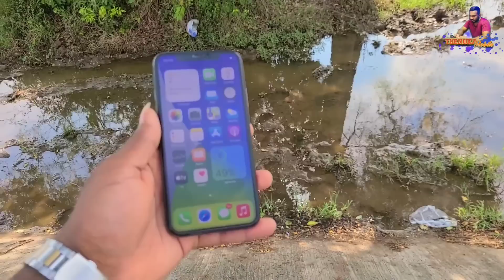iphone x පට්ට අඩුවට විකිණීමට ඇත how to iphone x sri lanka second hand price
සුපිරිම සුපිරි ෆෝන් පට්ට අඩුවට අපි ළඟ විකිණීමට ඇත ..වැඩි තියෙන විස්තර සඳහා තවත් වීඩියෝ නරඹන්න..

අසරණ අහිංසක අය සහ පාසල් ළමුන් ළමුන් සඳහා නොමිලේ ජංගම දුරකථන ලබා ලබා දීමේ අපේ වැඩපිළිවෙළට උදව් කරන්න කැමති අය පහලින් අපට ඔබගේ විස්තර සපයන්න ...

ගිණුම් අංකය  👉👉 86333412  BOC
T B N A senanayaka

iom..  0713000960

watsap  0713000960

🤳ලංකාවේ අහිංසක ජනතාවට අඩුවට phone දෙන සුපිරි යූටියුබ් චැනල් එකක්
🤳 ඔබත් අඩුවට phone හොයන කෙනෙක් නං ඉහළ link 👆👆එකෙන් වීඩියෝ එක නරඹා සුපිරි ෆෝන් අඩුවට ලබාගන්න .
🤳මේ දිනවල ඔන්ලයින් ක්ලාස් කරන පාසල් ළමුන්ට විශේෂ වට්ටම්
🤳යුද හමුදා සෙබළුන් සදහා විශේෂ සැලකිලි
🤳ඔබත් අඩුවට පොන් හොයන කෙනෙක් නම් උඩ ලින්ක් එකෙන් වීඩියෝ එක නරඹා වීඩියෝ එකේ ඇති පිළිවෙල අනුගමනය කරන්න ..